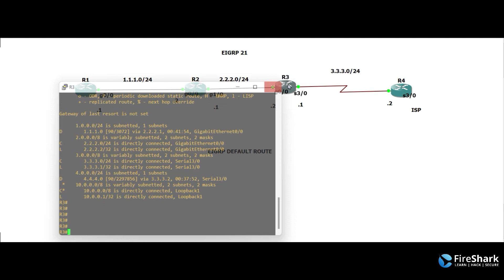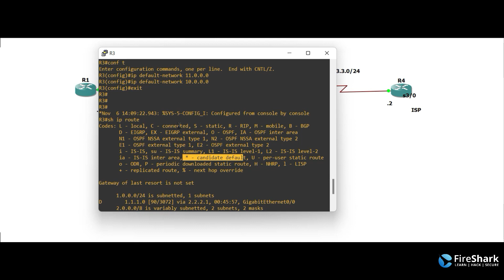#33 EIGRP Default Route [Hindi]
A default route can be injected into EIGRP in two primary ways: Redistribute a default static route into EIGRP so that EIGRP recognizes the route of 0.0. 0.0 to be the default route. A default static route is created with the global router entry ip route 0.0.

To generate a default route into the Enhanced Interior Gateway Routing Protocol (EIGRP), use the default-information originate command. To disable this feature, use the no form of this command. Usage Guidelines This command requires the LAN Base Services license.

The default route in IPv4 is designated as 0.0. 0.0/0 or simply 0/0. Similarly, in IPv6, the default route is specified as ::/0. The subnet mask /0 specifies all networks, and is the shortest match possible.

00:16    Introduction of Topic
00:59    Configuring Router 3
01:38    Adding interface loop 2
02:25    Adding New Default Network IP
02:44    Exit and Show IP Route
03:51    Sum Up

🕘24x7 Cloud Labs

Supporting 100+ enterprise across the globe like Cisco , British Telecom , Nokia , Checkpoint , PaloAlto , Hp , Dell , IBM etc.

➡️All third party logos used belong to their respective legal owners ⬅️